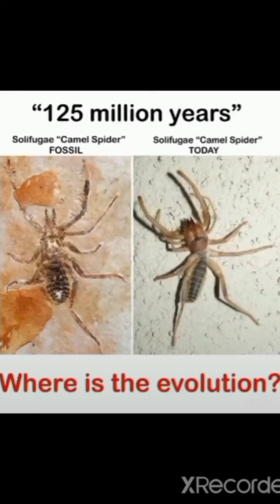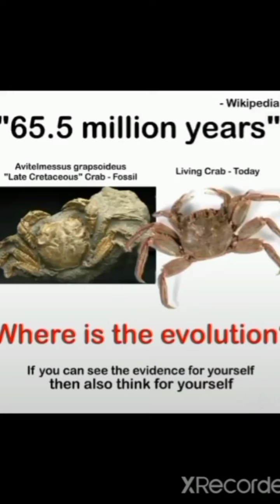Czy aby ewolucja ??